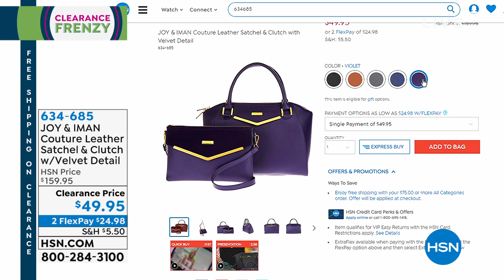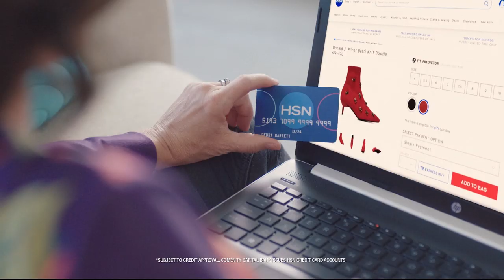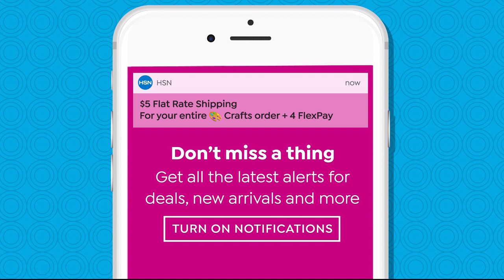HSN | Fashion & Accessories Clearance Frenzy 05.06.2019 - 10 PM